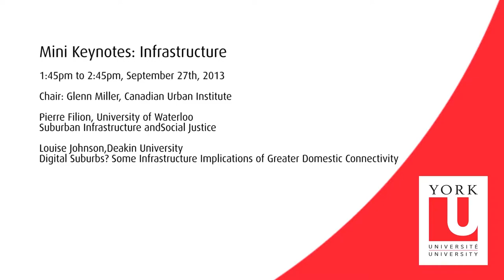A Suburban Revolution: Infrastructure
Keynote address by Pierre Filion & Louise Johnson at the Suburban Revolution Conference, York University, Sept. 27, 2013.